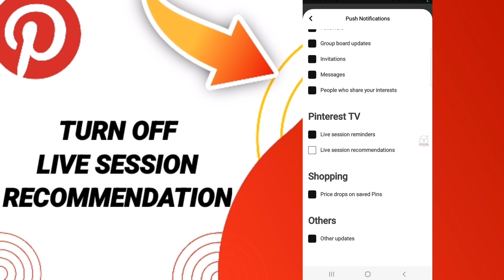How To Turn Off Live Session Recommendation On Pinterest App